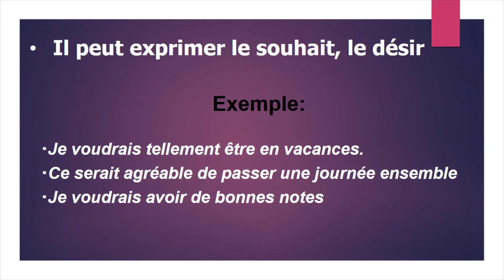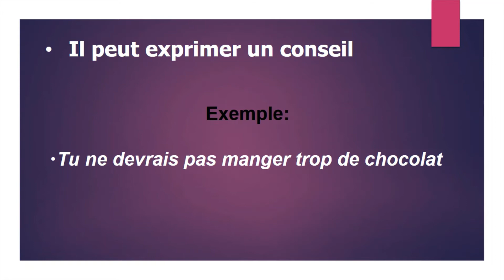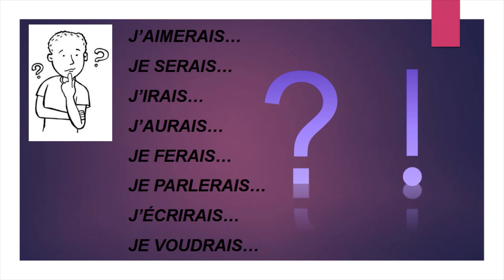Conditionnel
Formation et usage du Conditionnel